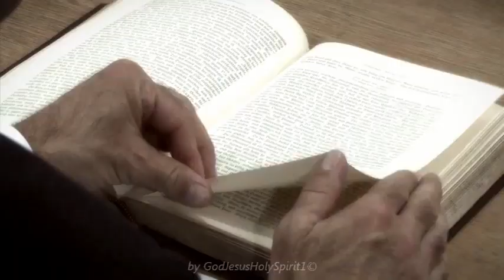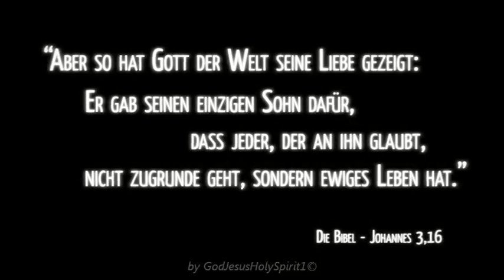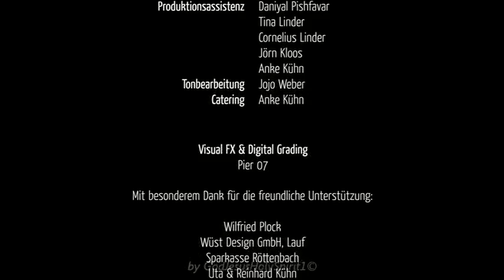6000 Punkte für den Himmel - 6000 points for Heaven - with Subtitles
→ Herr Weber ist ein ganz normaler Mensch. »Tue recht und scheue niemand!« ist sein Lebensmotto – und damit kann er ganz gut leben. Doch eines Tages findet er sich vor der Himmelspforte wieder und muss beweisen, ob er tatsächlich gut genug ist für den Himmel.
Evangelistischer Kurzfilm.

✝️ Johannes 11,25-27
25 JESUS spricht zu ihr: ICH bin die Auferstehung und das Leben. Wer an Mich glaubt, wird leben, auch wenn er stirbt (Anm.: denn er wird nach seinem Tod wieder auferstehen und weiterleben)
26 und jeder, der lebt und an Mich glaubt, wird in Ewigkeit nicht sterben (Anm.: weil er im Moment des Glaubens ewiges Leben bekommt, das er nie wieder verlieren kann). Glaubst du das?
27 Sie spricht zu Ihm: Ja, Herr! Ich glaube, dass Du der CHRISTUS bist, Der SOHN GOTTES („Sohn“ bedeutet „wesensgleich mit“), Der in die Welt kommen soll.

✝️ Johannes 14,6
JESUS antwortete: